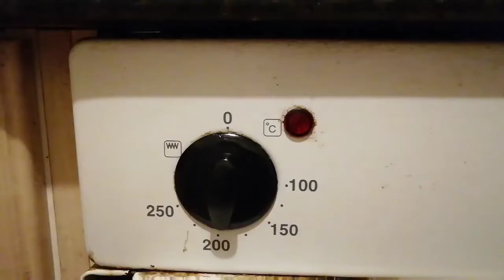每口有花生香碎的……花生小酥餅😋2020年12月30日